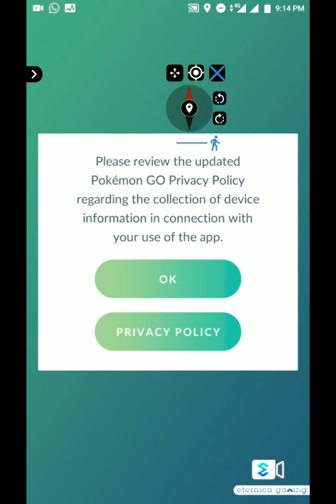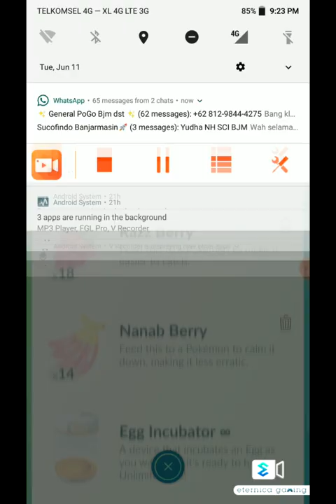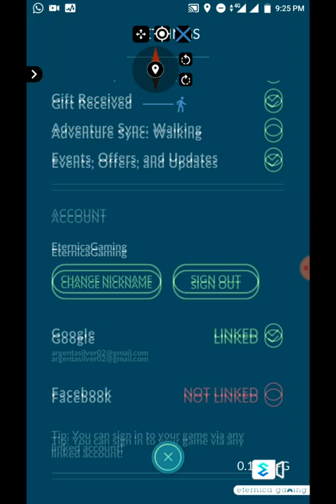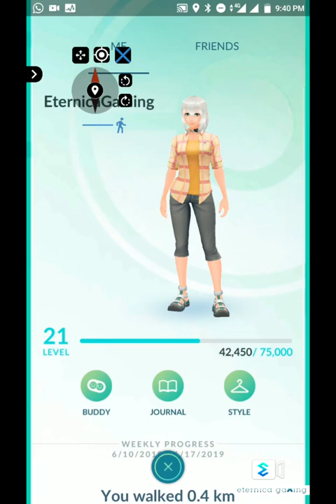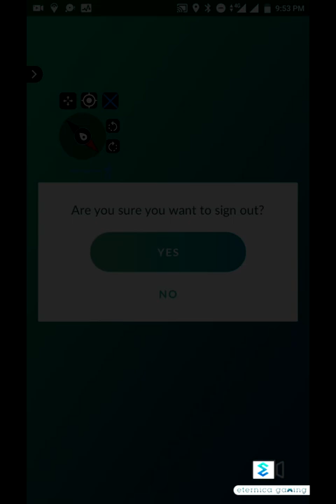Pokemon GO - Fast Leveling Method (2 or 3 Lucky Egg to LV30)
How to level up fast in Pokemon Go 2019 Event 10x EXP,
from my Experience this 10x EXP also happened in 2017,
so u can do this thing later when multiple EXP event comming again. (maybe 2020?)

You just need to do :
- Spoofing on Grinding Spots (Coordinate's Needed)
- Rolling PokeStop that have White Ring,
- If You Make a new beautiful character like my Video, u just need to Leveling it until u got Bonus Item from Level Up (means Lucky Egg)
- Use those Lucky and roll ASAP hunting White Ringed PokeStop,
- If Using Pokemon GO Plus (Device) I think you've to Deactivating Catching Pokemon Setting (just Focus on Auto Rolling PokeStops)

I'm sorry my recording was so bad,
because so many notification dan calling (on my phone!)
that make it stop grinding exp while Lucky Egg is running~

from all i do (but not from this video)
i can do ASAP to Level 25 on 30 Minutes,
then another 30 minutes to Level 28,
the last 30 Minutes to Level 30.

You Only Need 3 Lucky and Spending around 1 Hour 30 Minutes for to Level 30 (15 Minutes Extra for making a new character) :'P